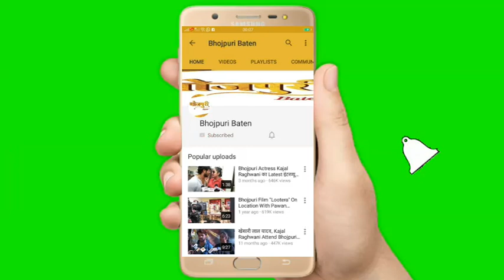भोजपुरी एक्ट्रेस "Dipali Ganjare" का हिन्दी गाना Romi Mukharji ने गाया